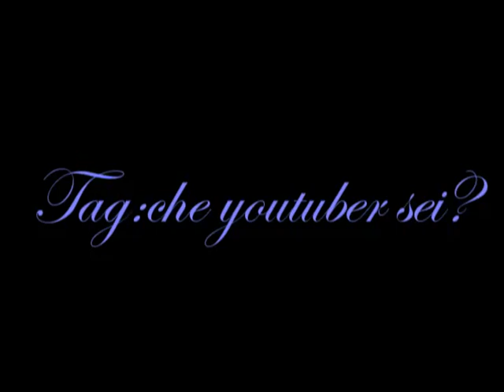E TU Che youtuber sei?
Ciao!
Con questo video rispondo al tag di Daniela..
MMmmh volete sapere i fatti miei?